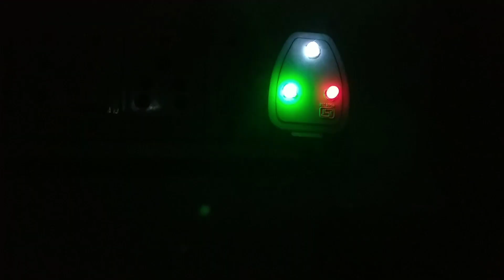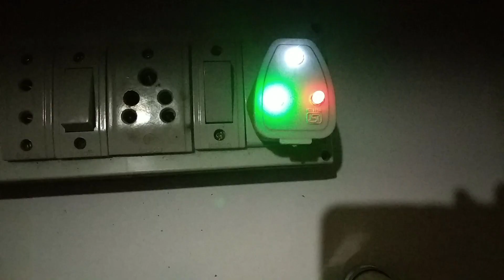How to make earthing, neutral, line tester (ഫൈസ്, ന്യൂട്രൽ, ടെസ്റ്റർ ഇനി നിങ്ങൾക്കും നിർമിക്കാം)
how to make earthing, neutral, lin testet
 ന്യൂട്രൽ, ലൈൻ ടെസ്റ്റർ ഇനി നിങ്ങൾക്കും നിർമിക്കാം

1. 3pin
2. LED 3 COLUR
3. diode 4007  3
4. resistor 100k ohm  3

Channel : nocopyrightsound

Intro music
Channel : nocopyrightsound